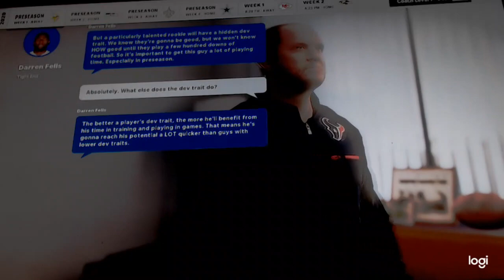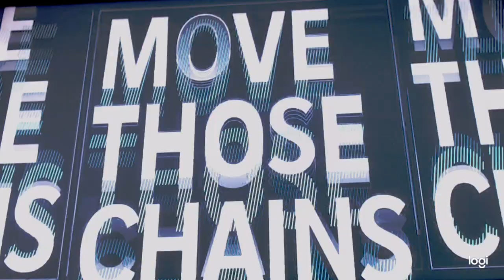Texans vs Vikings Madden 21 preseason 1 51 AM March 19, 2021 QB Watsun lawsuits